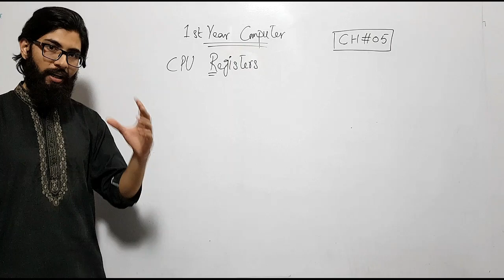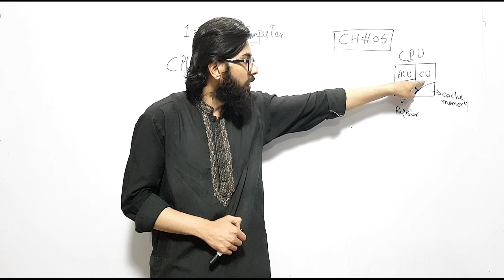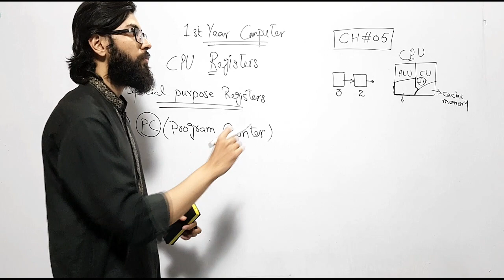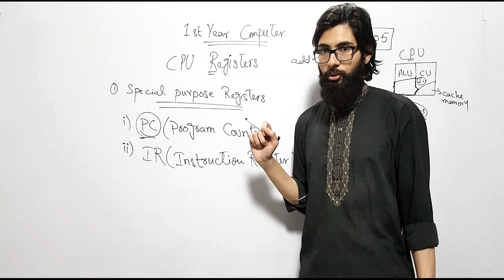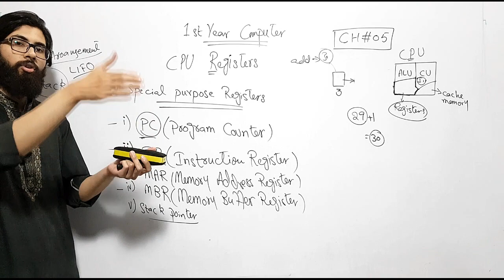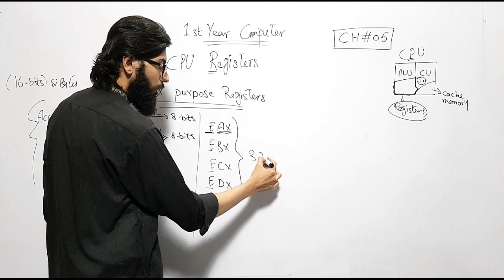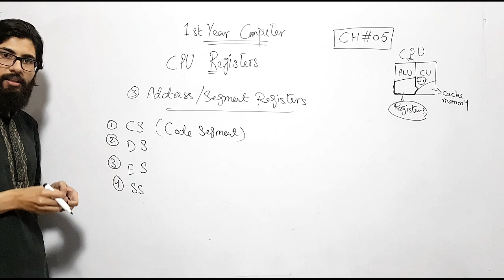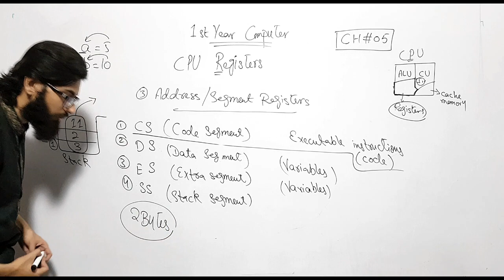CPU registers and its types in Urdu/Hindi | 1st year computer chapter 5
Topics covered
- CPU registers in computer architecture
Special purpose registers
(i) program counter register (PC)(ii) Instruction register (IR) (iii) Memory Address register (MAR) (iv) Memory Buffer Register (MBR) (v) Stack pointer
General purpose registers
(i) Accumulator register (AX)(ii) Base register (BX) (iii) Counter Register (CX) (iv) Data Register (DX)
Address/segment Register
(i) Code segment (CS)(ii) Data segment (DS) (iii) Extra segment (ES)(iv) Stack segment(SS)
Most important chapter of first year Computer Architecture
registers in computer architecture in hindi

ics part 1 computer lectures chapter 5

1st year computer chapter 5 important questions
1st year computer chapter 5 important long questions